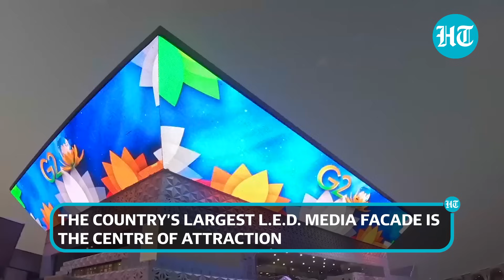Watch Splendid First Visuals Of Delhi's Yashobhoomi Convention Centre | Bigger, Better, Beautiful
Prime Minister Narendra Modi will inaugurate the first phase of the India International Convention Centre (IICC), named YashoBhoomi in Dwarka, on his birthday on September 17. The YashoBhoomi convention centre spans 73,000 sq m with 15 convention rooms, a grand ballroom, and 13 meeting rooms for 11,000 delegates. Watch this video to know the key features of Yashobhoomi.